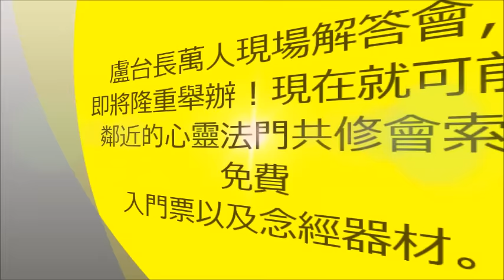【 命运不是生出来注定的，这是通过积德行善会改变的 】盧台長觀世音菩薩精彩開示